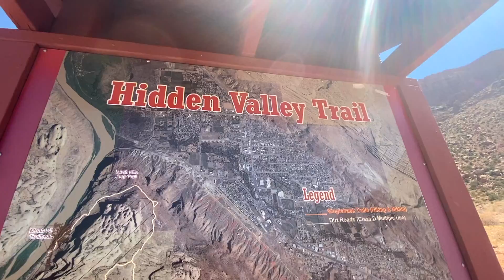Hidden Valley Hike | Moab, Utah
Come with me as we explore Moab, Utah and the Hidden Valley Hike!